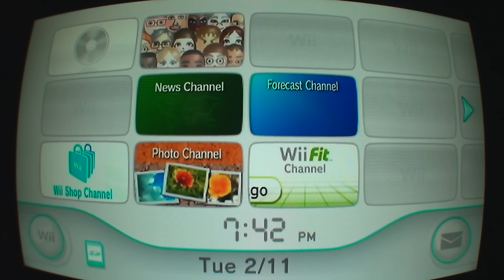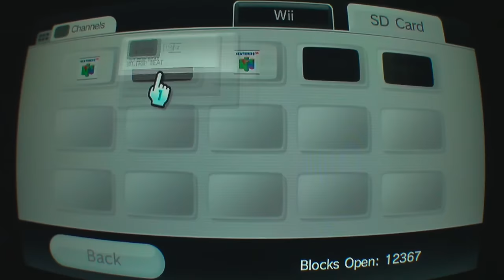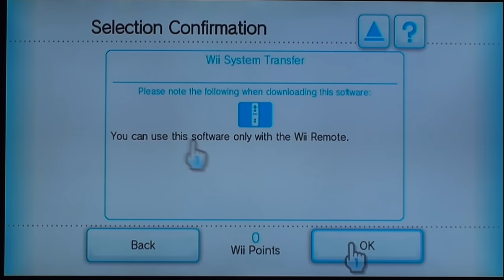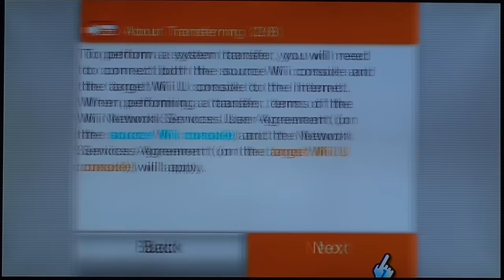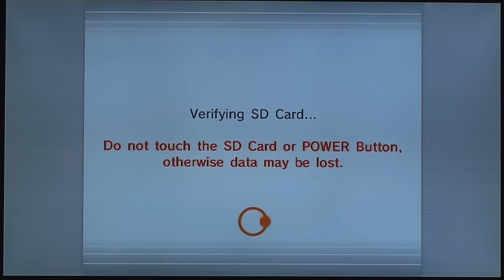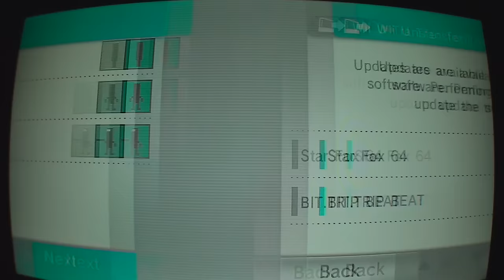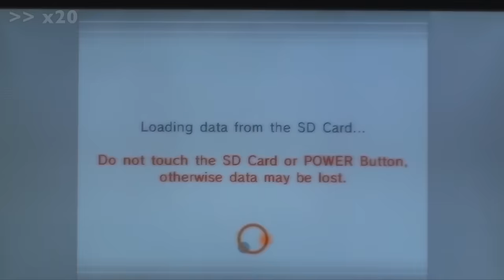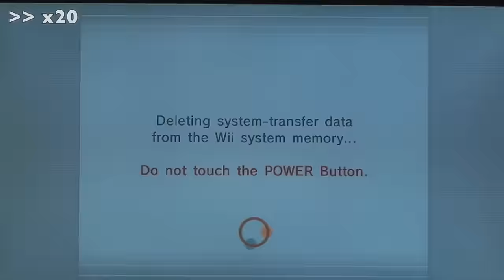Nintendo Wii System Transfer to Wii U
I transfer my games and save files from my original Nintendo Wii to my new Wii U. The music was composed by a friend of mine, Tyler Wallin.